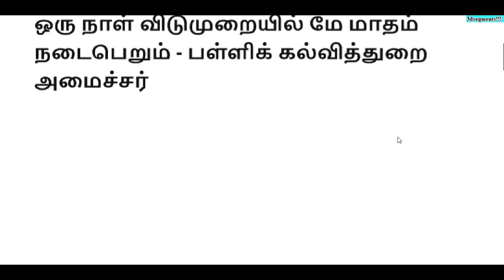10th Board Exam Time Table 2020/12th Public Exam Paper Corrections/Flash News/Breaking News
Success Will Not Come Tomorrow Unless You Study Today!!!

Kindly Share these videos to your friends...